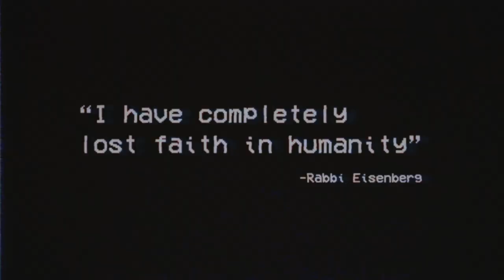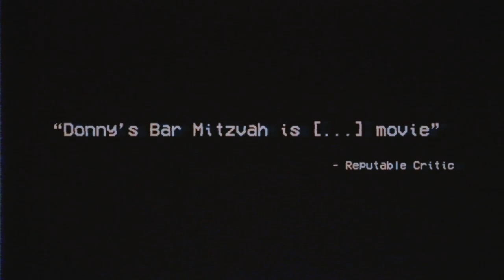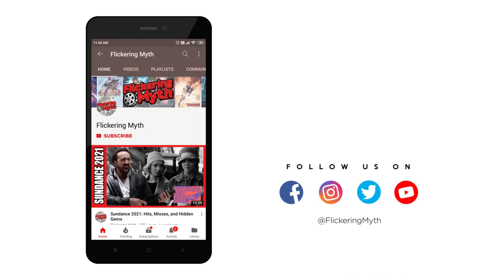DONNY'S BAR MITZVAH - Exclusive Red Band Trailer (2021)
Watch the red band trailer for raunchy comedy Donny's Bar Mitzvah, brought to you exclusively by Flickering Myth. Flickering Myth covers all the latest upcoming MOVIES, TV, COMIC BOOK and VIDEO GAME news news. It's geek culture and stuff.

Sex, drugs, and a dysfunctional family create the perfect storm for Donny Drucker’s Bar Mitzvah. We are catapulted back in time to the year 1998 as we follow a colorful array of characters from the perspective of a hired videographer. Donny tries to enjoy the evening while juggling his crazy mother, his teenage angst, and his new girlfriend, Handjob Hannah. Meanwhile Gerald, the MC of the party, is on a mission to stop the notorious party pooper Val Dho who is attempting to ruin the party. All that, plus: scandalous affairs, love triangles, spin the bottle, and a man with ranch dressing for hands. But as per tradition, all must be resolved before the big song at the end of the night.

Donny's Bar Mitzvah is set for release on iTunes and Amazon Prime Video on March 23rd and features a cast that includes Steele Stebbins, John DeLuca, Tricia O'Kelley, Noureen DeWulf, Wendy Braun, and Danny Trejo.